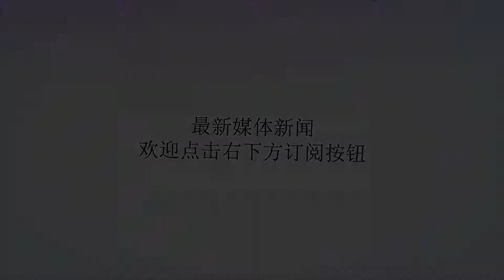2018军事比赛俄军将开我国两栖战车参赛，等进座舱却都懵圈了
Many thanks.2018年国际军事比赛的“海上登陆”科目在福建石狮红塔湾举行。和以往几届军事比赛不同的是，在这一科目中，俄军将首次使用我军的重型装备——ZBD-05两栖战车。按照一些网友的观点，这是俄军首次使用明显优于其现役两栖战装备的外军武器。图为俄军官兵跑步奔向ZBD-05两栖战车。图为俄军官兵观摩ZBD-05两栖战车的机动性展示，了解装备性能。ZBD-05两栖战车是装备我军海军陆战队和陆军两栖机械化部队的滑水型高速两栖装甲车辆，最高水上时速可达40公里，属于世界上最先进的两栖装甲车辆。图为2名俄军大兵在检查ZBD-05两栖战车的炮长观瞄镜。该车炮塔上安装了车长周视观瞄镜和炮长观瞄镜，配备了较为先进的火控系统，这都是俄军PT-76坦克所不具备的性能。好不容易能玩到中国人的“新玩具”，所有俄军大兵也是对ZBD-05装甲车的内部更加好奇不但俄军官兵对ZBD-05装甲车内部很好奇，就连俄红星电视台的女记者都一起钻进座舱一探究竟。在座舱内，俄军士兵对红星电视台记者表示，中国两栖战车的内部技术很先进，不过他们还能应付过来，因为总体布局设计和俄军相差并不远。但是他表示有一个问题必须解决，就是座舱内的各种按键和开关都是中文，急需翻译来解决，否则不可能发挥装备的性能。在前几届的国际军事比赛中，中国也曾使用俄军装备并取得不俗的成绩。这次俄军在中国使用我军装备，最后能取得什么样的成绩，就让我们拭目以待吧。责任编辑：